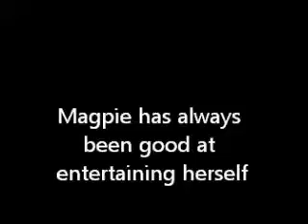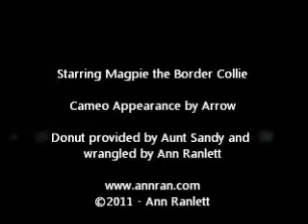Magpie & the Donut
Magpie plays with a squeaky donut toy.